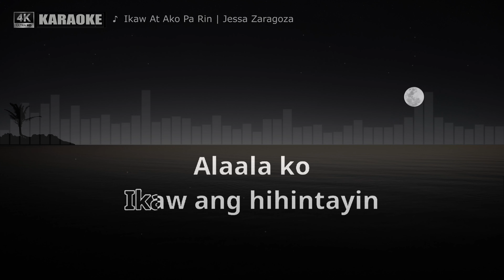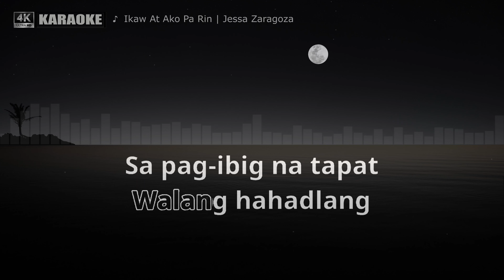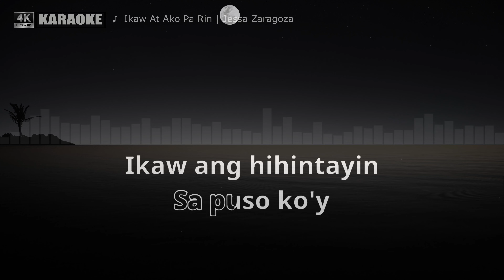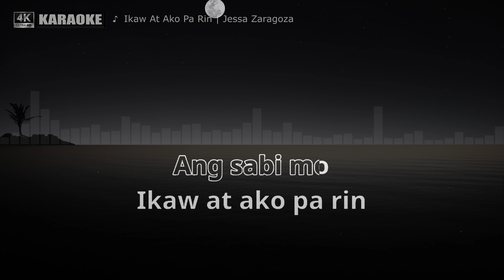Ikaw At Ako Pa Rin by Jessa Zaragoza (Karaoke Cover)